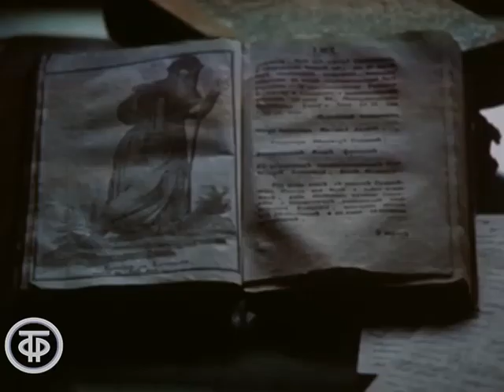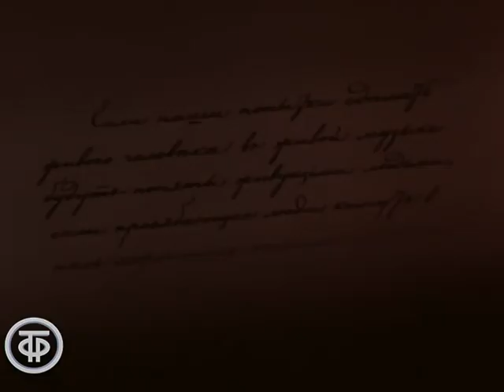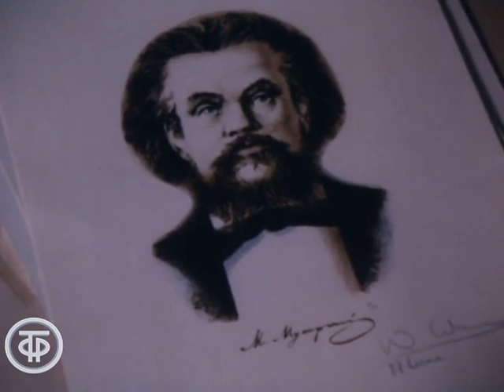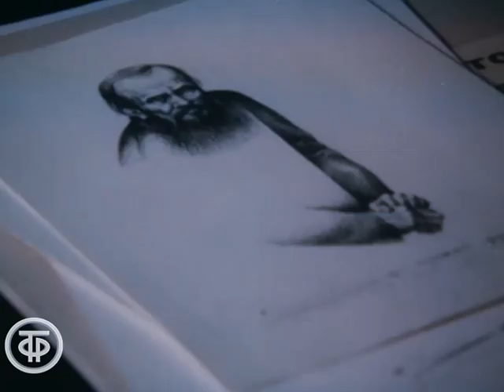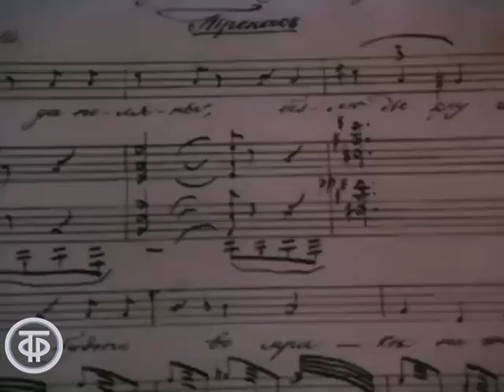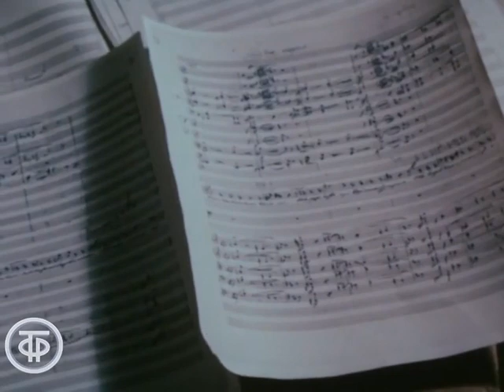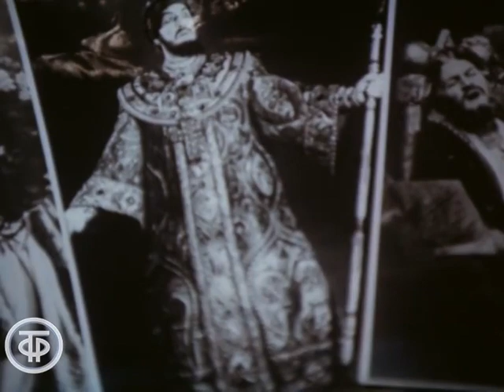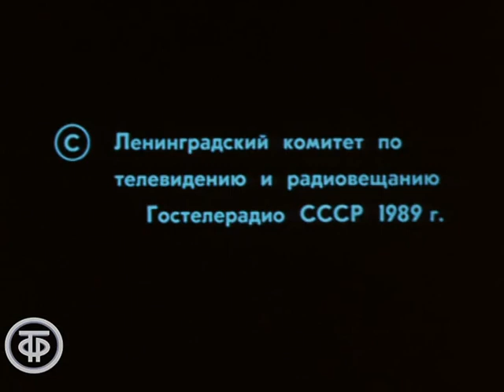Модест из рода Мусоргских (1989)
Модест из рода Мусоргских

Фильм-концерт о жизни и творчестве великого русского композитора М.П.Мусоргского. Своими размышлениями о Мусоргском делятся композитор В.Гаврилин, писатель Н.Новиков, музыковед Е.Левашов, художник Ю.Селиверстов, народные артисты СССР М.Рейзен, И.Козловский, Е.Нестеренко. Звучат фрагменты произведений М.П.Мусоргского.

Лентелефильм 1989
Автор сценария - Виктор Жданов
Режиссер - Виктор Окунцов
Оператор - Ю. Иванов
Композитор - Модест Мусоргский